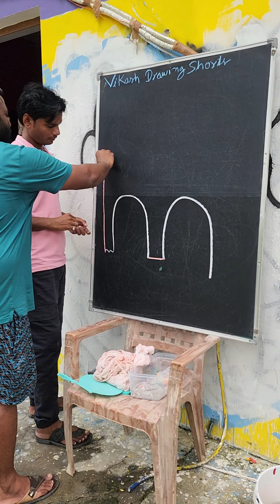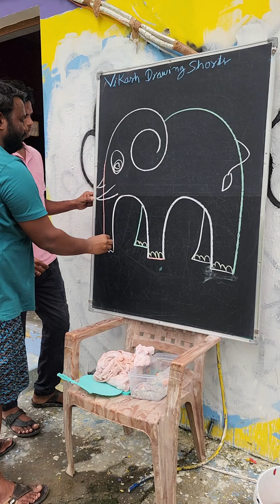Amazing Drawing!! How to Draw Elephant Drawing!!! with UU letter!! beginners!!!